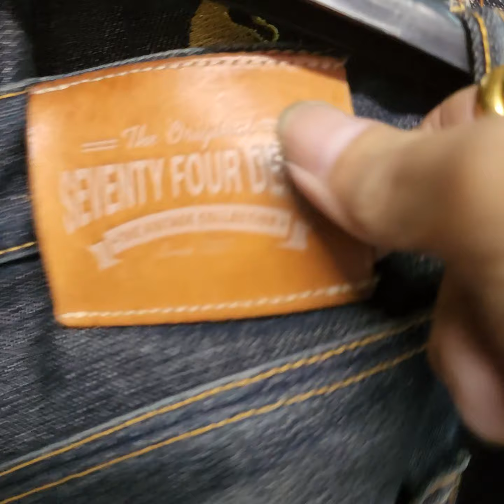Seventyfourdenim รุ่นสุริยัน รุ่นอัสนี 15ออน